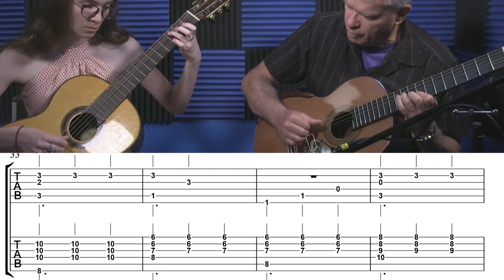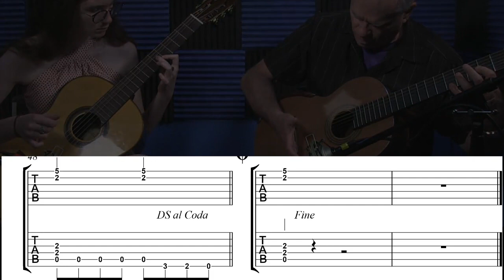Lucy In the Sky With Diamonds (guitar duo tab)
This my duo tab for the Beatles classic from the Sergeant Peppers album , circa 1967.